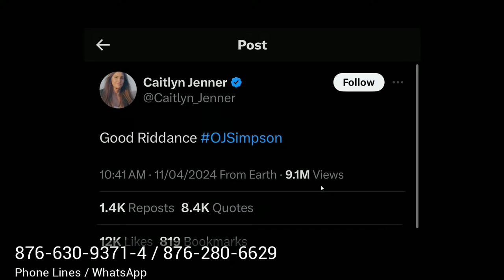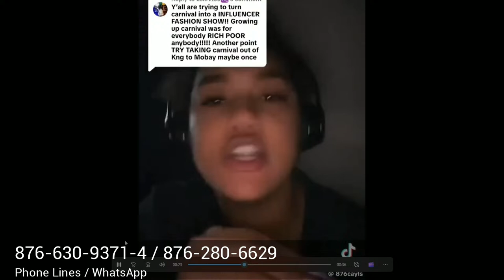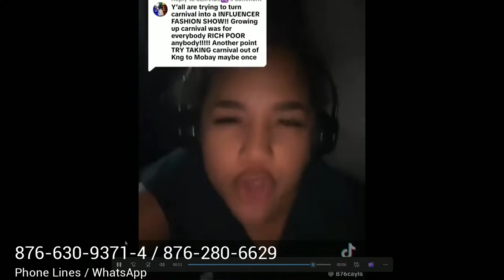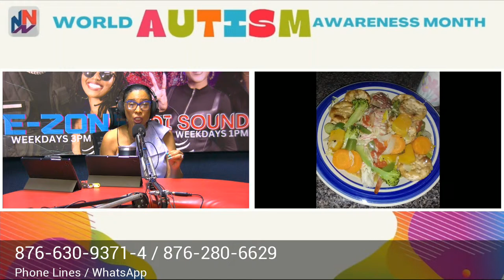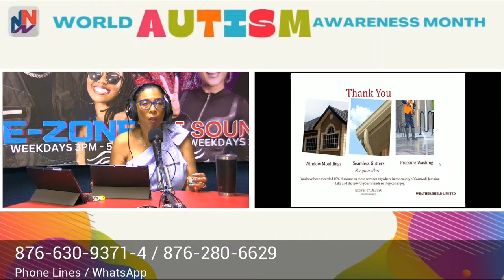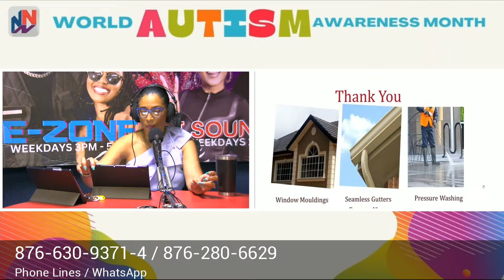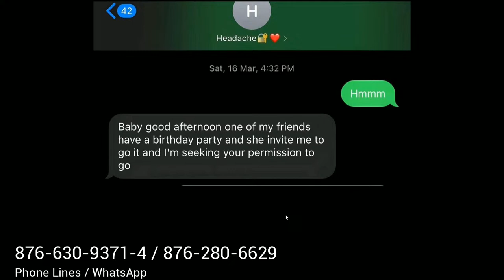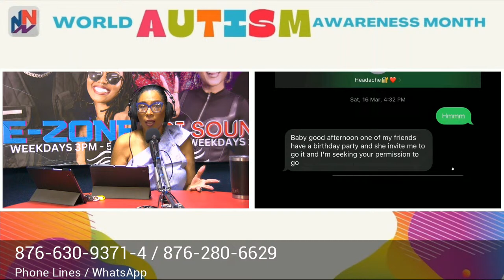DI SOUND OFF APRIL 11, 2024